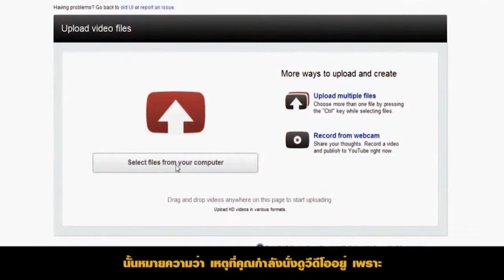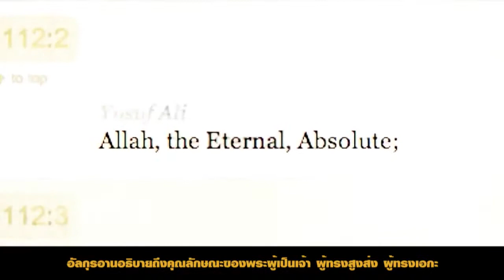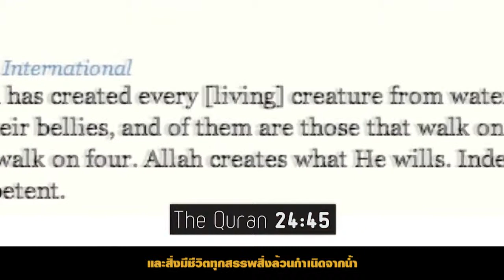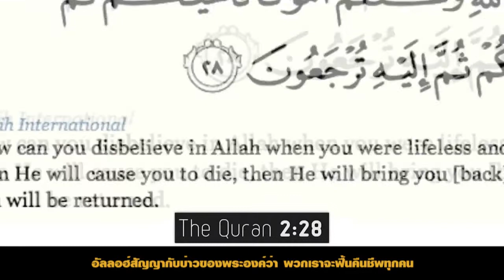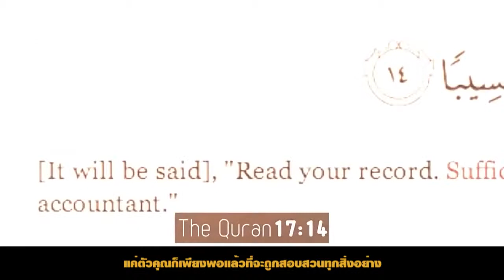The Purpose Of Life - จุดหมายของชีวิตกับการมีอยู่ของพระเจ้า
จุดหมายของชีวิตกับการมีอยู่ของพระเจ้า

"He gives wisdom to whom He wills, and whoever has been given wisdom has certainly been given much good. And none will remember except those of understanding."

" พระองค์จะทรงประทานความรู้ให้แก่ผู้ที่พระองค์ทรงประสงค์ และผู้ใดที่ได้รับความรู้ แน่นอนเขาก็ได้รับความความดีอันมากมาย และไม่มีใครจะรำลึก นอกจากบรรดาผู้ที่มีสติปัญญาเท่านั้น "

Quran Surat Al-Baqarah : 269
อัล-กุรอาน บทอัล-บากอเราะฮ์ : โองการที่ 269